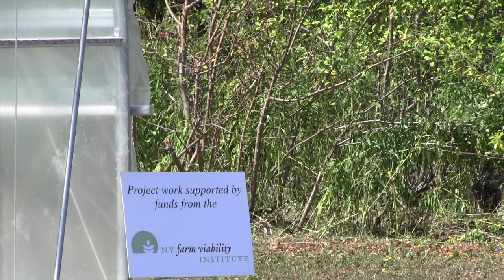Hemp weed management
Lynn Sosnoskie, assistant professor
Horticulture Section, School of Integrative Plant Science
Cornell AgriTech

Cornell Hemp Field Day
Loomis Farm, Cornell AgriTech, Geneva, N.Y.